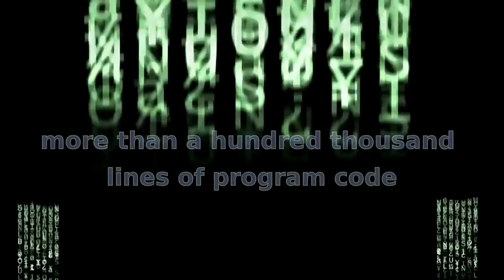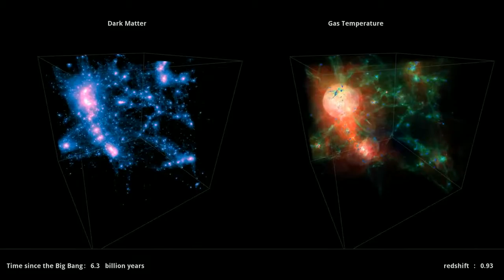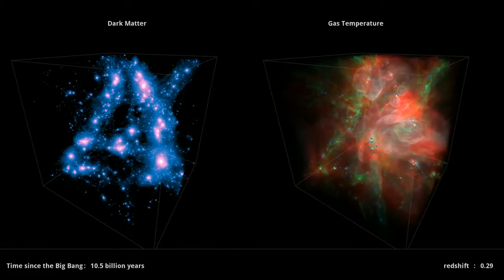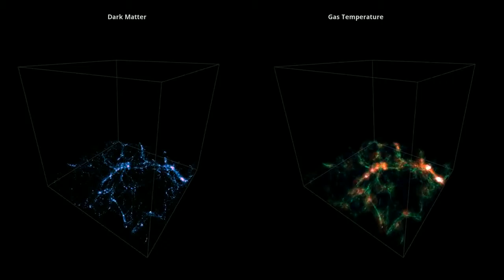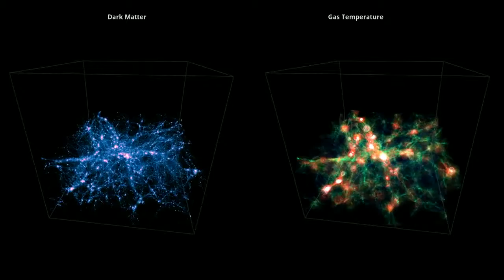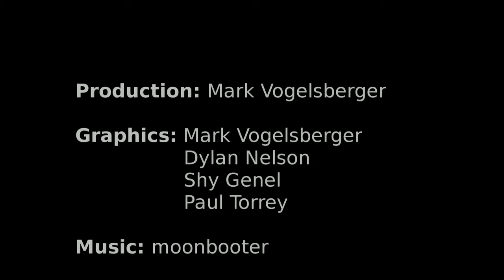simulation of our Universe